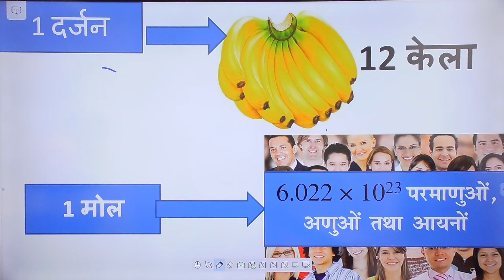मोल क्या है